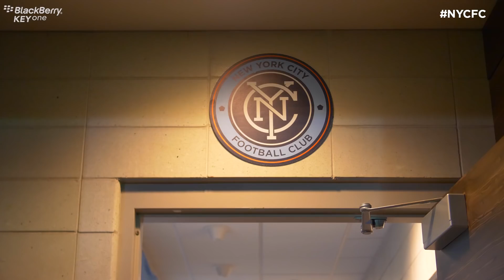Domenec Torrent’s First Game | BEHIND THE SCENES | NYCFC 2 vs. Toronto 1 | 06.24.18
Domenec Torrent earned his first win in his first game as Head Coach of NYCFC.
►FOLLOW NYCFC!